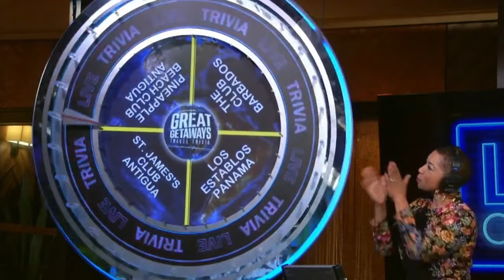Live with Kelly and Mark 10/4/2024 - Kate Winslet | Kelly and Mark Full Episode 1080p